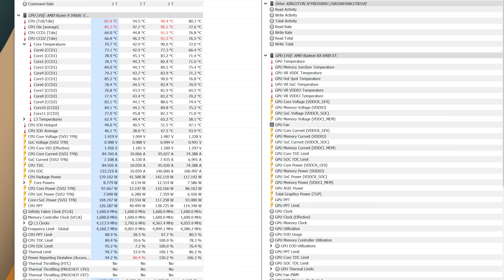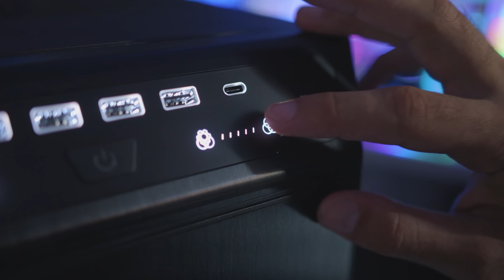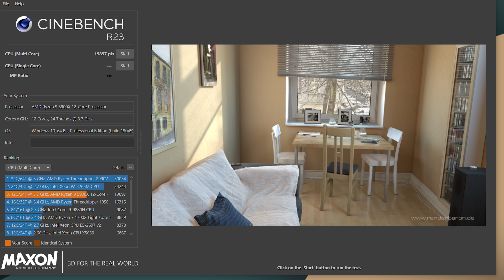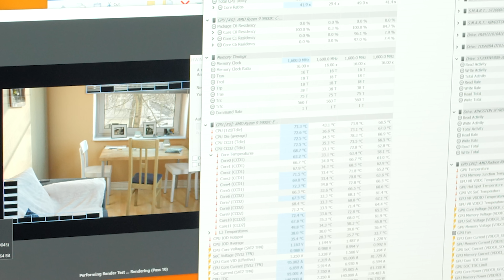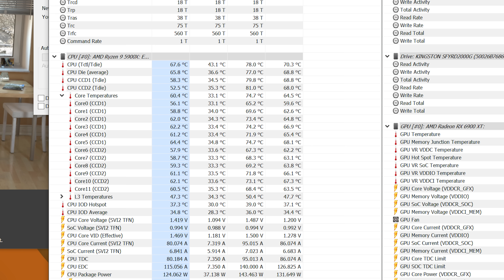ЗАЩО да си сменяме термо пастата - Setup One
💎 Вземи лиценз за Windows 10 сега с 25% намаление с код "SET25" за: